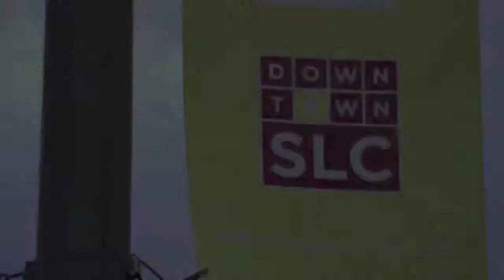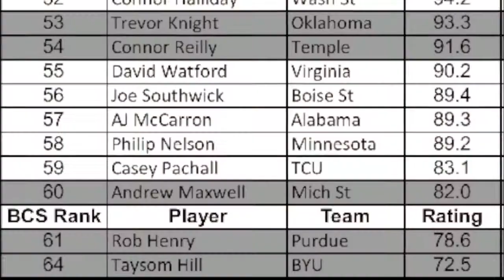BYU Utah Football 2013 Trailer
Holy War 2013 Movie Trailer